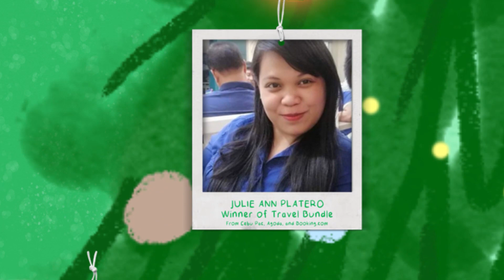Grab Ituloy ang Passko Animated Ad